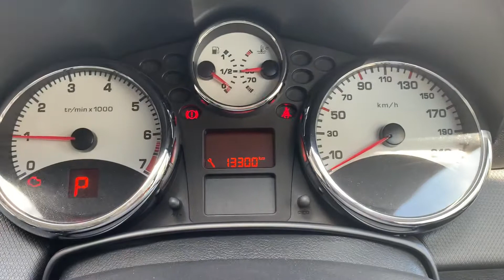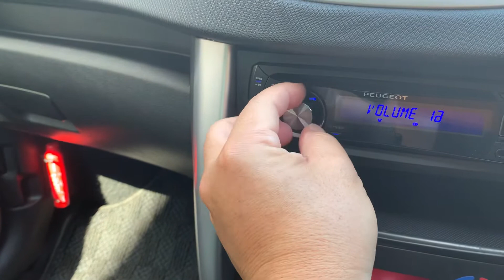プジョー207sw